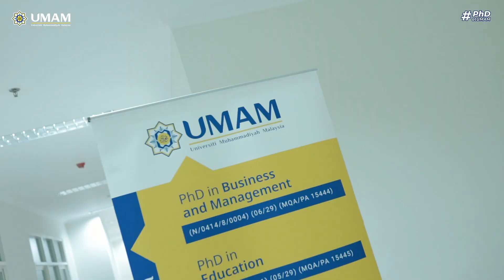The Intensive Classes Academic Writing and Research Methodology Universiti Muhammadiyah Malaysia